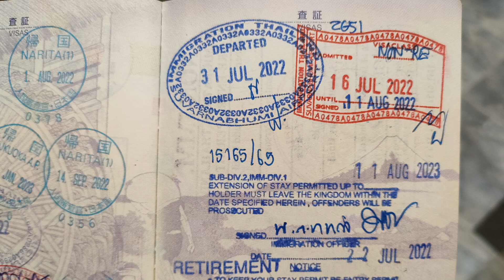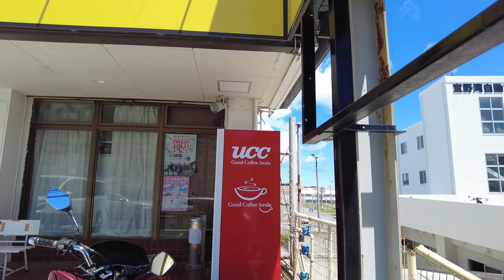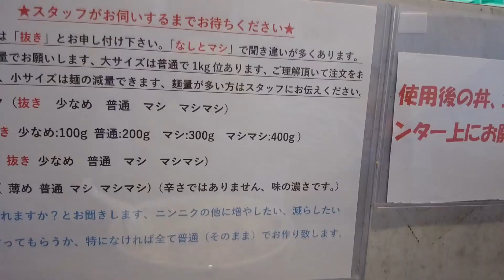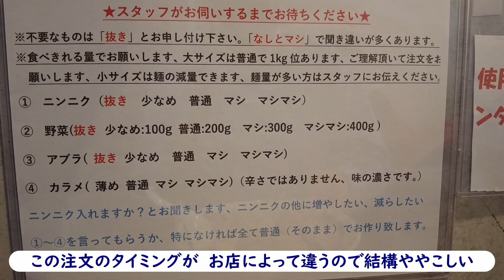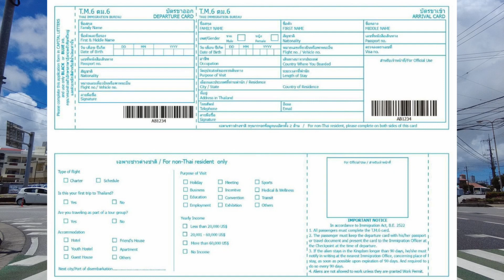話はほとんどリタイアメントビザのことと難民法ついて語っています 宜野湾 【二郎系】赤ひげラーメン 2023年7月10日 帰国をしたら美味しいものを頂こう 第78弾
赤ひげラーメン 宜野湾店の場所

それに加えて、バイク（150ccのスクーター）に乗って行く、バンコクや沖縄のおすすめ激安グルメや、話題の名店。ガイドブックには載っていないスポットや日頃お世話になっている馴染みの場所などを動画で紹介できればと思います。
とりあえず、すでにブログの記事もなっている、ワンルームマンション投資の我流極意といった、大切なところも取り上げています。